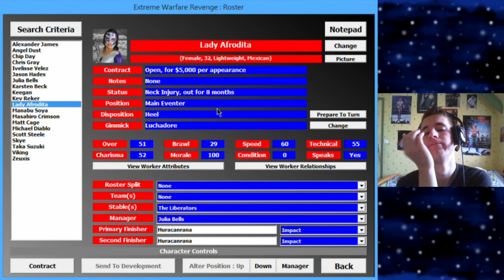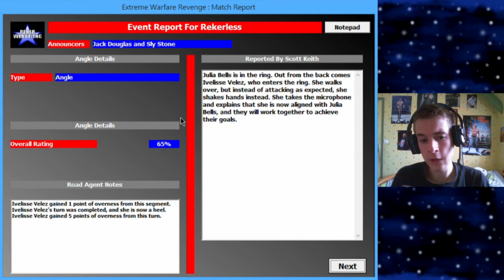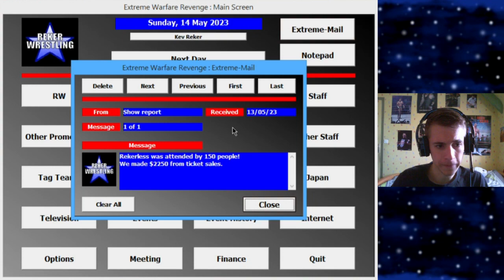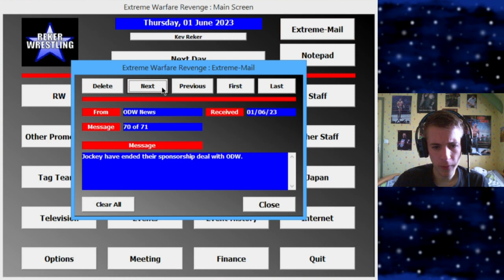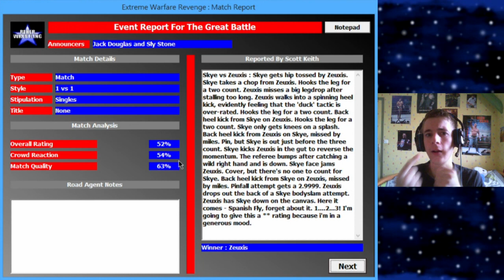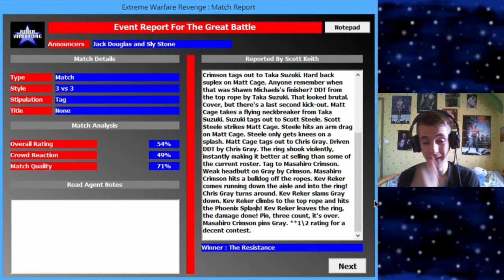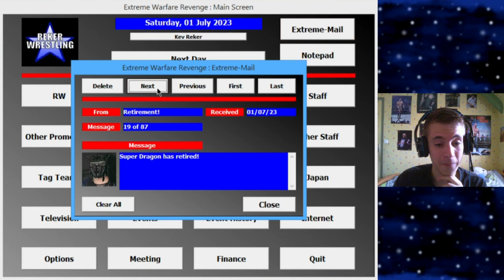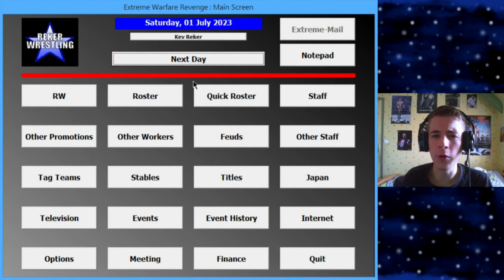Extreme Warfare Revenge - Épisode 54 : La grande Bataille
Une grande bataille se prépare entre les Libérateurs et la Résistance. Pendant ce temps là, Julia Bells profite encore du pouvoir qu'elle m'a pris et continue de se réjouir de mon absence.

[Téléchargements]